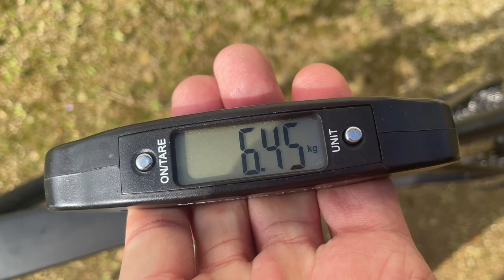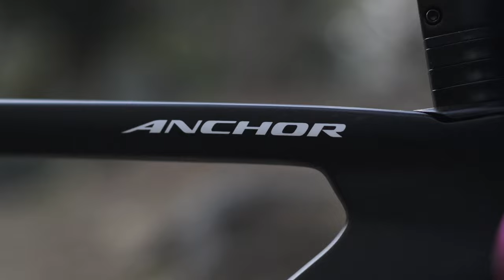ブリヂストン RP9 を軽量化してみた。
ブリヂストン RP9 を軽量化してみました。
フロント51mm、リア60mmのカーボンディープリムのホイール「Rapide CLX」を履いてペダルなしで6.46kgとかなり軽量に出来ました。
ちなみにデュラエースのペダルは230gなのでペダル有りだと約6.7kgになります。
今回はフロントシングルです。
フロントダブルの場合は200g増量と計算してください。
もっと軽い24mm径のクランクが手に入ればダブルに挑戦してみたいです。

ちなみに最初に乗った感触はすごくいいです。
良い要素しか感じませんでした。

フレーム　BRIDGESTONE　RP9    Size44
ホイール　roval Rapide CLX
コンポ　DURA-ACE Di2  12s  ST-R9270  RD-R9250
クランク　FC-R9100 165mm フロントシングル
タイヤ　パナレーサー　アジリスト ライト25C
チューブ　tubolite
サドル　S-WORKS ROMIN EVO
ハンドル　中華カーボン
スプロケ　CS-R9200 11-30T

撮影機材
カメラ
SONY FX30

FE55mm F1.8 ZA